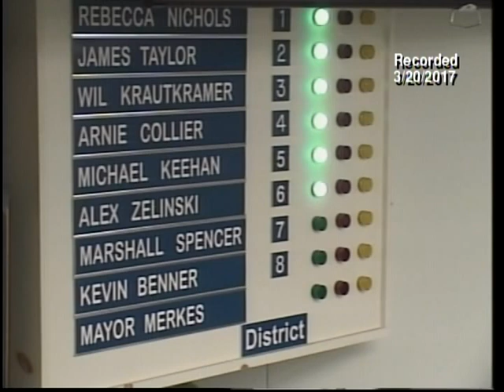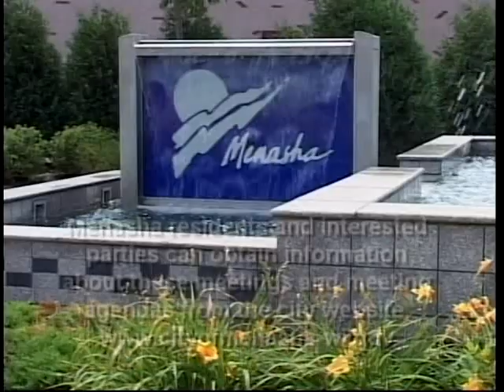Board of Public Works (3-20-17)